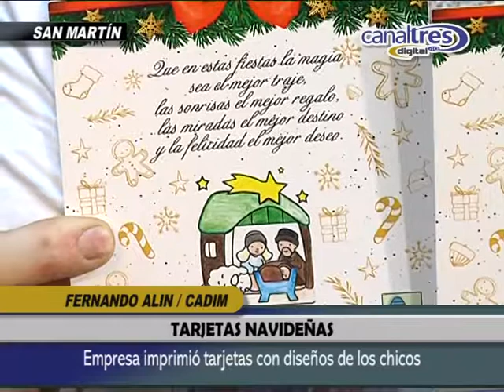Fernando Alin - CADIM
Empresa imprimió tarjetas con diseño de los chicos